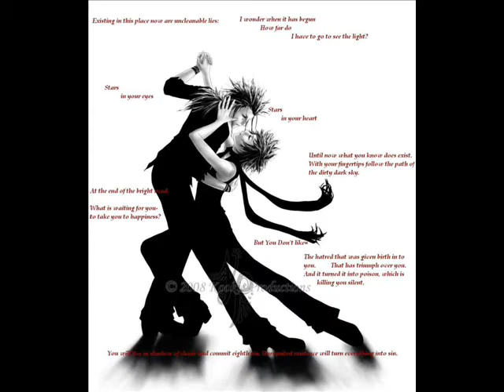Roxas' Holy Water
This is one of my favorite pairings to one of my favorite songs. Holy Water by Big and Rich makes me think of Roxas.